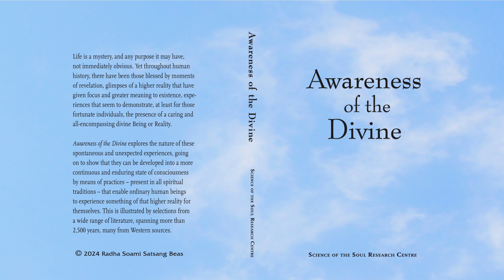To Begin With - Awareness of the Divine - RSSB Audio Book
Life is a mystery, and any purpose it may have, not immediately obvious. Yet throughout human history, there have been those blessed by moments of revelation, glimpses of a higher reality that have given focus and greater meaning to existence, experiences that seem to demonstrate the presence of a caring and all-encompassing divine Being or Reality. Awareness of the Divine explores the nature of these spontaneous and unexpected experiences, going on to show that they can be developed into a more continuous and enduring state of consciousness by means of practices that enable ordinary human beings to experience something of that higher reality for themselves. This is illustrated by selections from a wide range of literature, many from Western sources.

Author: John Davidson
Category: RSSB Tradition: Other Authors
Format: Paperback, 216 Pages
Edition: 1st, 2020
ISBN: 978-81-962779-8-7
RSSB: EN-277-0

These videos are published by Radha Soami Satsang Beas.